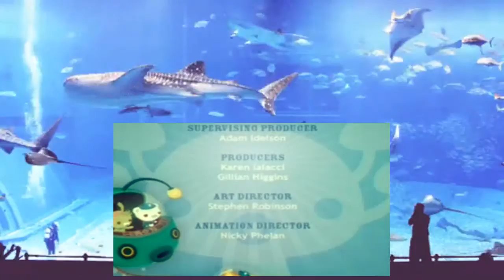The Octonauts S1E37 artic orcas